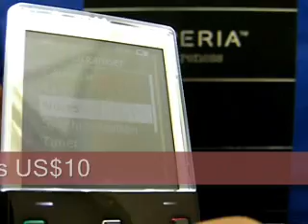Sony Ericsson Xperia Pureness X5 Unboxing Video